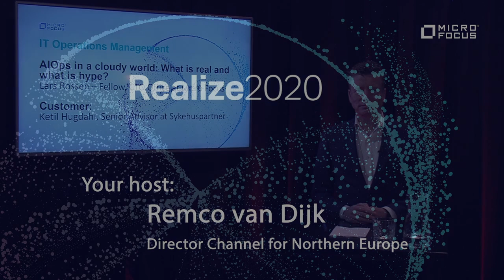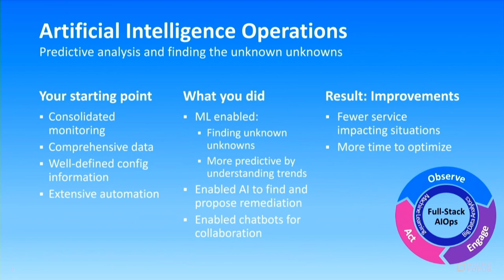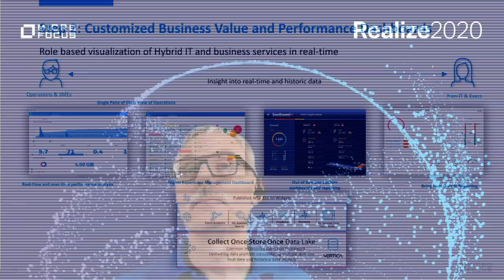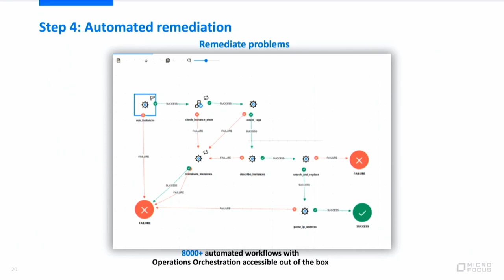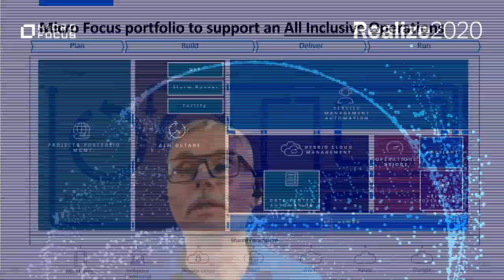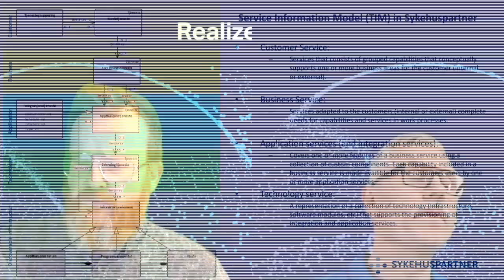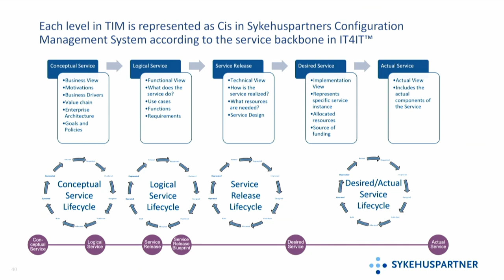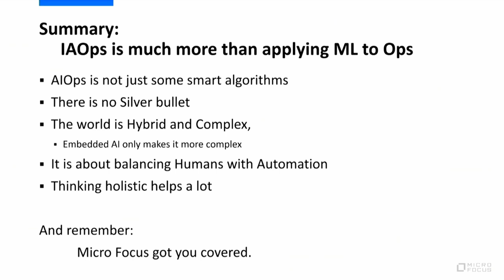AIOps in a cloudy world: What is real and what is hype?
- The world is all at rage about AI and managing digital AIOps is the buzzword of the day. In this session, we will examine what is real and what is hype.In the talk, we will give examples of practical approaches to getting to the promised land of AIOps.